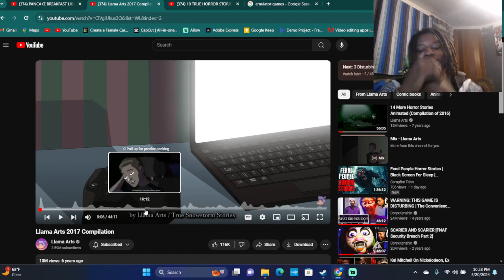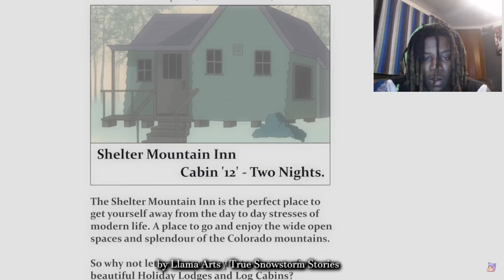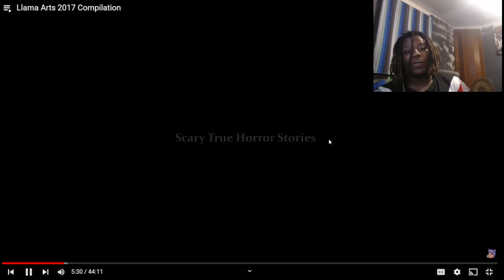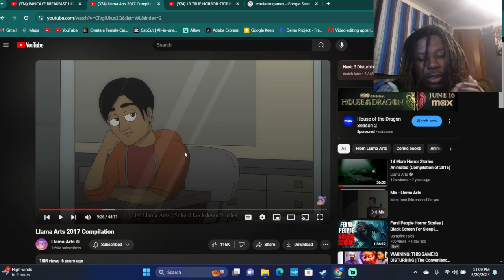RANDOM MAN IN THE WOODS BY HIMSELF YEA .....a sign to leave asap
LMK MORE STUFF TO REACT TO
GOD FIRST

MUCH LOVE